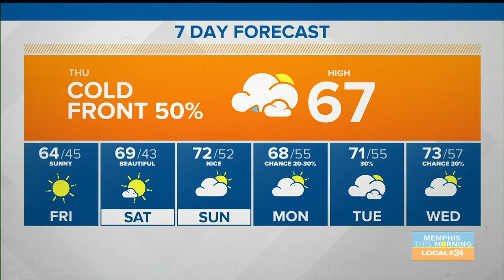Pet Of The Day 10-15-20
Meet Sugar Ray!